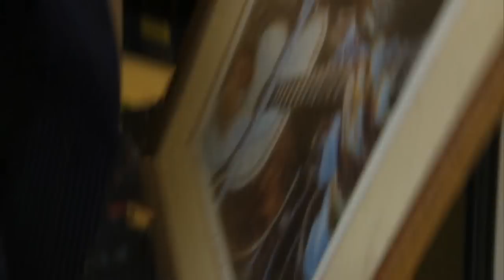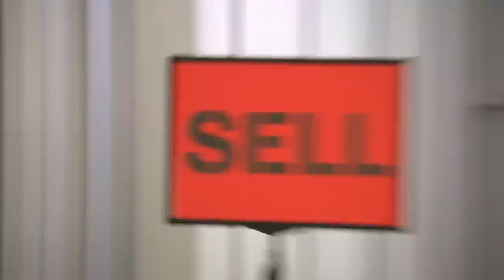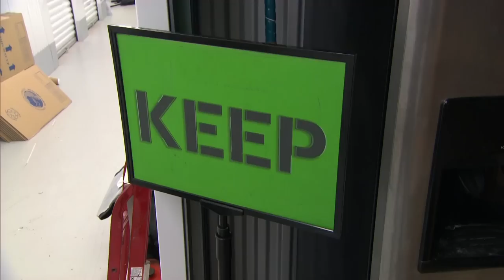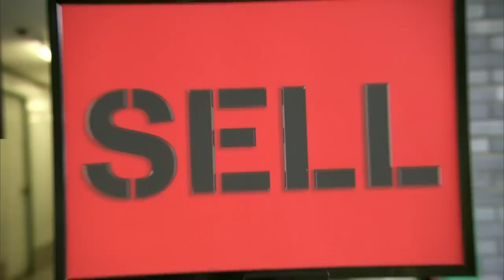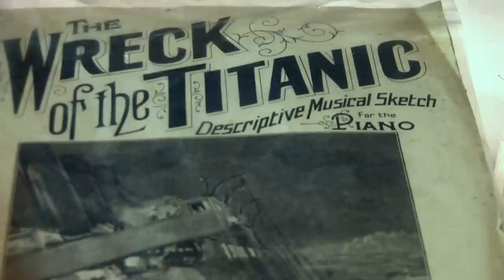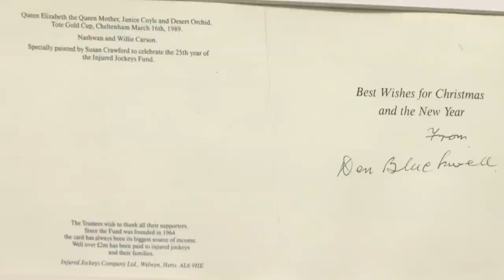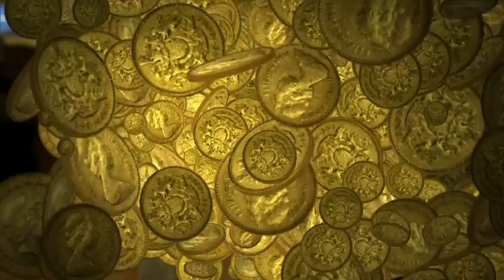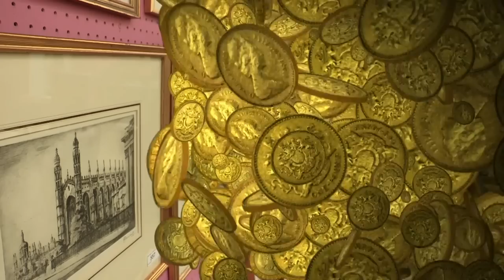I Keep My Whole Life In this Storage | Storage Hoarders| Only Human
In today’s show, our big-time hoarders say hello to a mountain of memories, but do they have what it takes to say farewell to their past for good? And, have they been hiding priceless pieces?